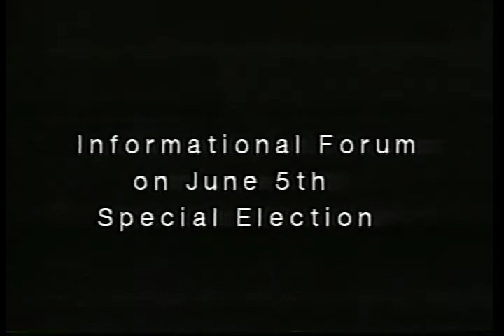North Reading Informational Forum on the June 5th Special Election 5/29/2007 Part 1